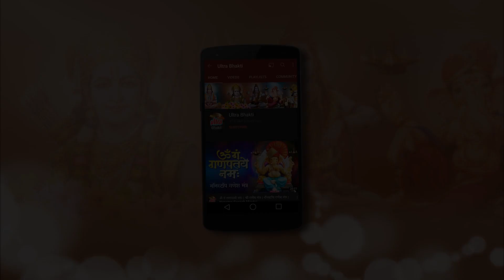Om Namah Shivay Ep115-मल्लिकार्जुन ज्योतिर्लिंग क्यों और कैसे बना-Mallikarjun Story-ॐ नमःशिवाय -115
Om Namah Shivay Ep115-मल्लिकार्जुन ज्योतिर्लिंग क्यों और कैसे बना-Mallikarjun Jyotirling Story-ॐ नमःशिवाय -115

Bhagwan Parshuram Movie & Scenes Namah Shivay Ep 97,गणेश जी का विवाह कैसे हुआ?,Ganpati bappa,ganesh Kartikey vivah Kaise Hua,Ganesh Kartikey Vivah,Ganesh leela serial,Ganesh ji Ka vivah Kiske sath hua,ganesh Vivah,Kartikey Vivah,ganesh mahima,Om Namah Shivay,ganesh ji ko hathi ka sar lagaya,Indra ke airavat hathi ka sar kata,गणेश और कार्तिकेय का विवाह,रिद्धि - सिद्धि किसकी पुत्रिया थी,fullepisode,श्री गणेश के विवाह से क्रोधित कार्तिक ने छोड़ा कैलाश,Ganesh Leela episode18,Ganesh Marriage